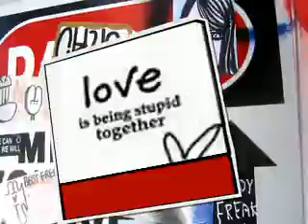My Montage 11/23/08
pics of me and friends